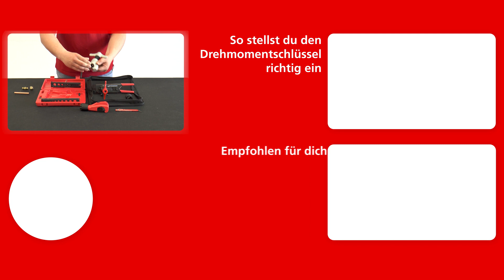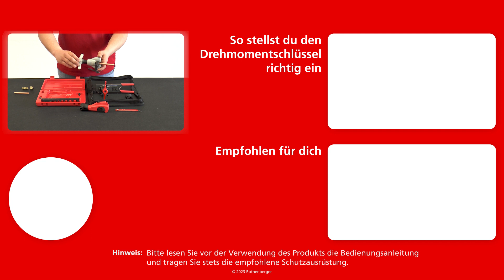So stellst du Bördel fachgerecht her | Anleitung | ROTHENBERGER ACADEMY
Du hast dich gefragt, wie man richtige Bördel herstellt? So stellst du Bördel fachgerecht her. In unserem Klimatechnik-Tutorial der ROTHENBERGER ACADEMY zeigen wir euch alle Schritte, die nötig sind, um fachgerechte Bördel herzustellen. Welche Geräte braucht ihr? Worauf solltet ihr achten? Das und mehr erfahrt ihr in diesem Anleitungs-Video. In der ROTHENBERGER ACADEMY gibt es noch mehr Fachinformationen und Schulungen für euch zu entdecken.

Kapitel
00:00 Einleitung
00:25 Erklärung Werkzeug